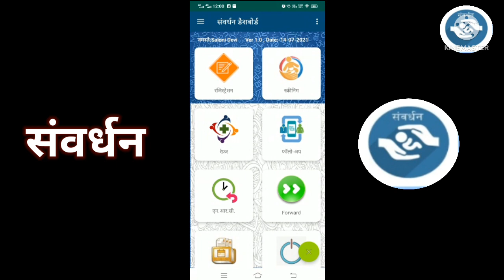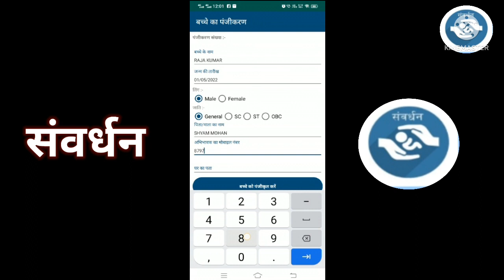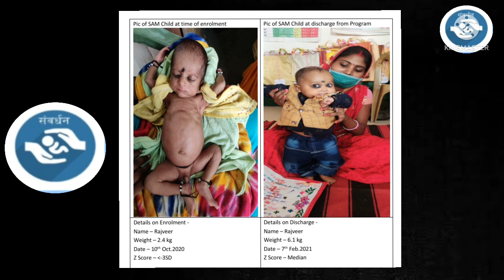Documentary Samvardhan Purnia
Created by :- Shashi Shekhar Sharma

Spl. Thanks to NIC Purnia .

Jyoti Singh and Team of Samvardhan Purnia